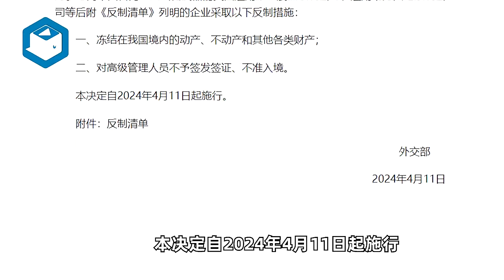外交部宣布：对向台湾地区售武的美国2家公司采取反制措施